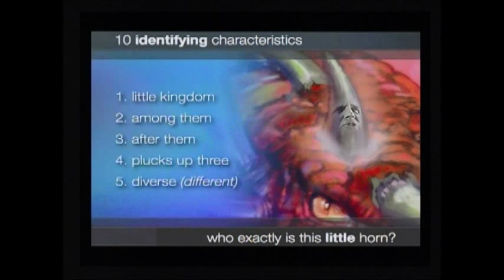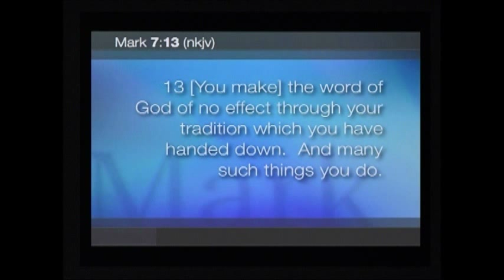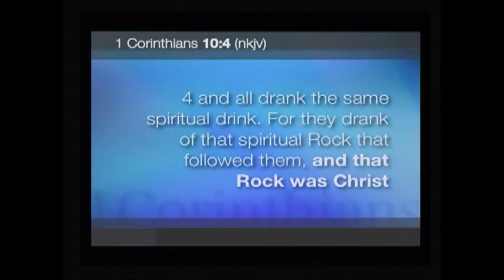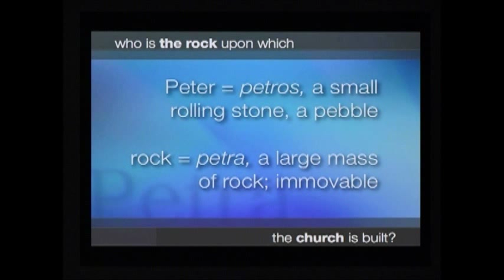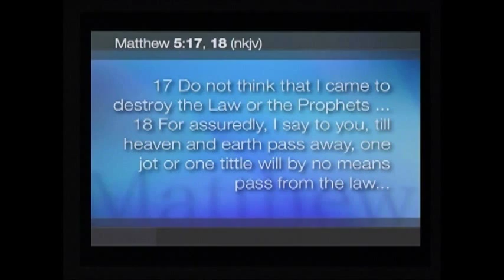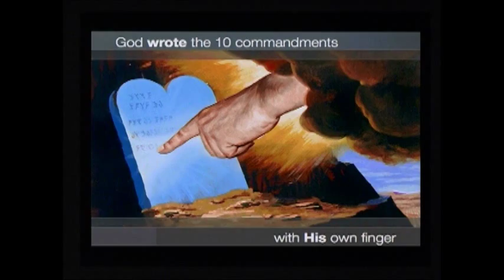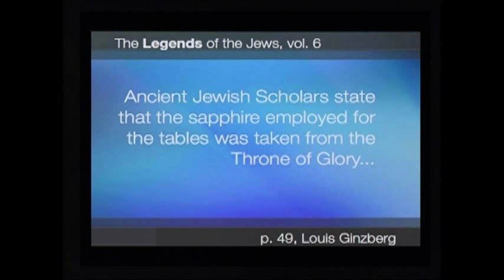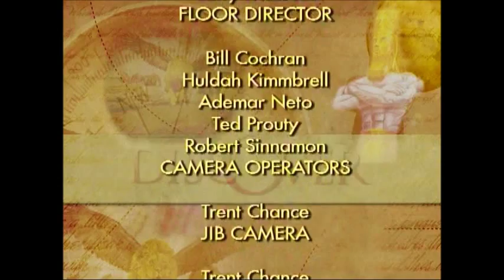9 The Rock That Simply Will Not Roll Part 1of2 - Part 9 Discover Prophecy Seminar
Hope Media presents Discover Prophecy 9 - The Rock that Simply Will Not Roll - Part 1, series with David Asscherick part 9 of 24 available to watch, listen or buy or download studyguides Who is your rock, the Rock? This is one of the best prophecy series using the Bible to find out the truth about Revelation and Daniel.